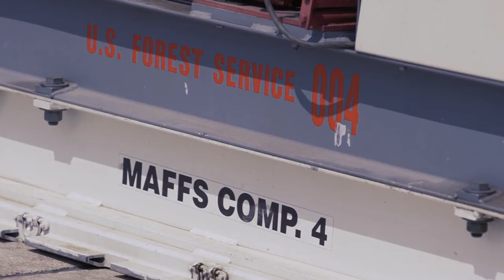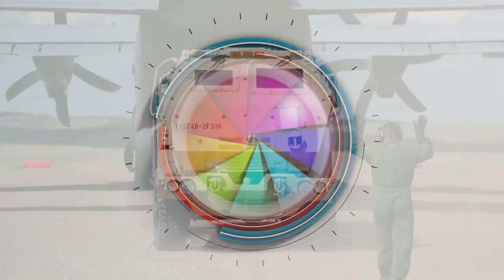Wyoming National Guard MAFFS activated for for western wildfires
U.S. Air Force Staff Sgt. Kevin Gregg, a loadmaster with the 187th Airlift Squadron, shares what it is like being part of a MAFFS (Modular Airborne Fire Fighting System) activated C-130 Hercules aircraft.

On July 19, 2021, members assigned to the 153rd Airlift Wing prepare and load the C-130 Hercules aircraft with a U.S. Forest Service MAFFS in Cheyenne, Wyo. The C-130H aircraft departed to California on July 20, 2021. The Wyoming Air National Guard MAFFS unit is activated to support the western area wildfires, and the unit will operate out of McClellan Park, Calif. (Video by Jacqueline Marshall)